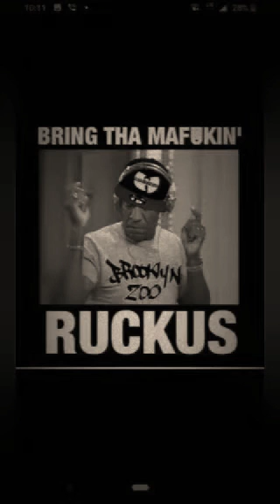Just a typical day!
Move the mutha funk on!